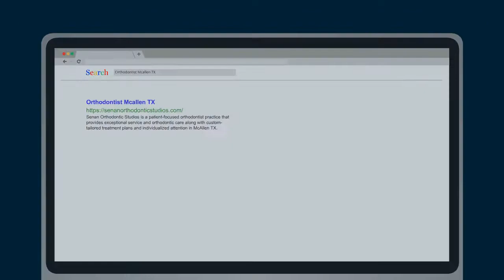Orthodontist Mcallen TX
Senan Orthodontic Studios is a patient-focused orthodontist practice that provides exceptional service and orthodontic care along with custom-tailored treatment plans and individualized attention in McAllen Tx. We go above and beyond to provide a 5-Star VIP experience that includes comfortable, friendly, and relaxing office visits and ultimately yields exceptional results. Our team focuses on personalized attention, open communication, and building a strong and trustworthy doctor-patient partnership with you. Our Orthodontist McAllen Tx practice offers a full range of options that will meet your unique needs and set you on a path for a lifetime of healthy and attractive smiles. ¡Llame al Ortodoncista Senan hoy mismo!

Name:
Senan Orthodontic Studios

Address:
4131 N 10th St, McAllen, TX 78504, United States

Plus Code:
6QRG+GC McAllen, Texas, USA